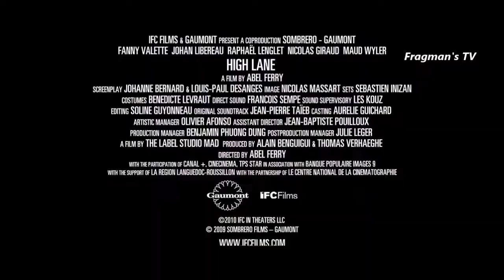Gerilim Hattı 2009 (Vertige / High Lane) Film Fragmanı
Gerilim Hattı Film Konusu:
Bir grup arkadaş eğlenceli bir tırmanış yapmaya karar verir. Tırmanış rotası kapalı olsa da yollarına devam ederler. Göze aldıkları bu tırmanış, gittikçe daha riskli ve tehlikeli bir hal alır ve kazalar birbirini izler. Yolun kapalı olmasının bir nedeni vardır. Önce Fred kaybolur, ardından hava kararmaya başlar. Yolculuk korkunç bir kâbusa dönüşür.

Orijinal İsmi: Vertige / High Lane
Vizyon Tarihi: 21 Ağustos 2009
Süre: 90dk
Tür: Aksiyon , Dram , Gerilim , Korku , Macera
Yönetmen: Abel Ferry
Senarist: Louis-paul Desanges , Johanne Bernard
Yapımı: 2009 - Fransa